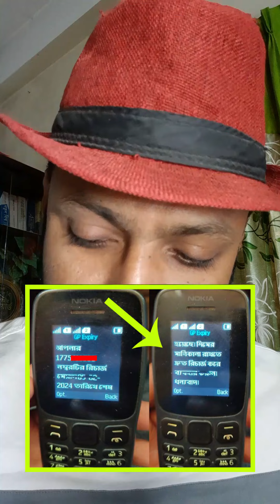রিচার্জ না করলে সিম বিক্রি করে দিবে 020 Channel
সিম বিক্রি করে দিবে রিচার্জ না করলে
Contact With Me-